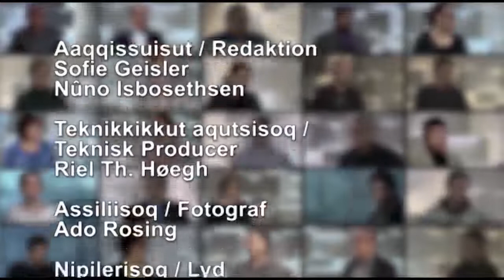Isummersorfik KNR 07.12.2017